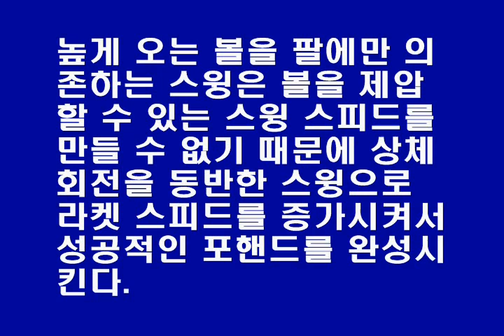정진화테니스레슨-높은 포핸드1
테니스넷(tennisnet.co.kr)운영자 정진화교수의 테니스레슨-높은포핸드1